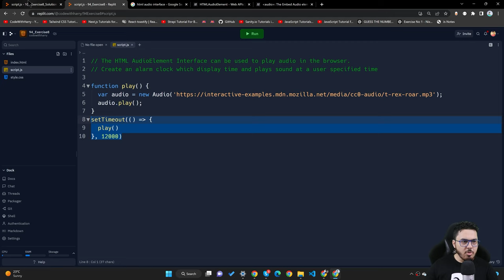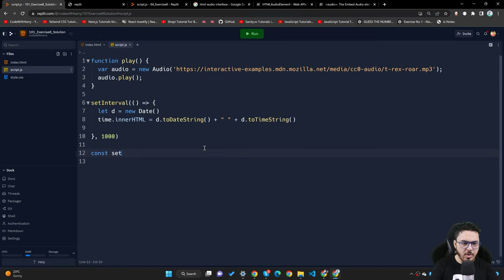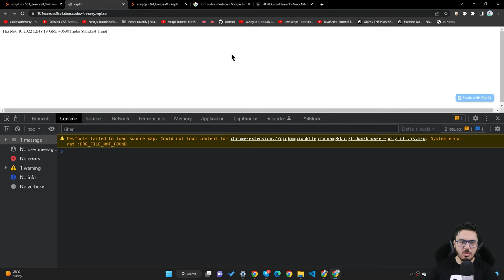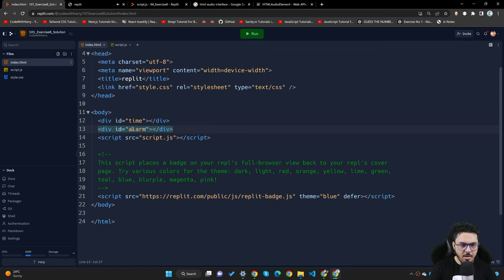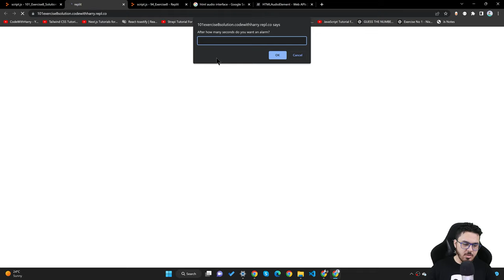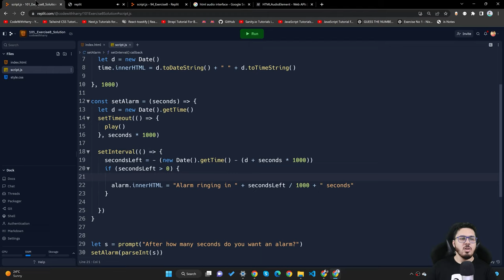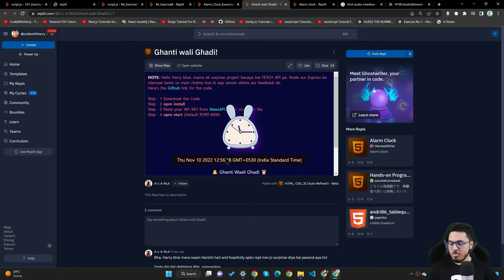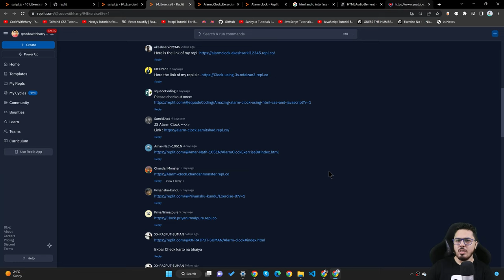Exercise 8 - Solutions and Shoutouts | JavaScript Tutorial in Hindi #101